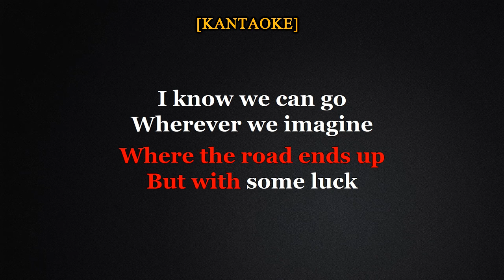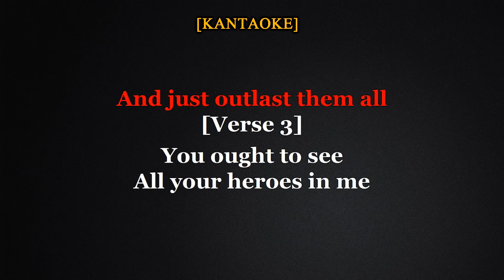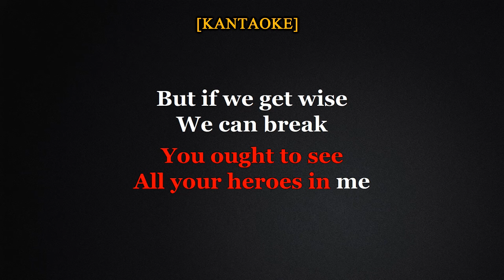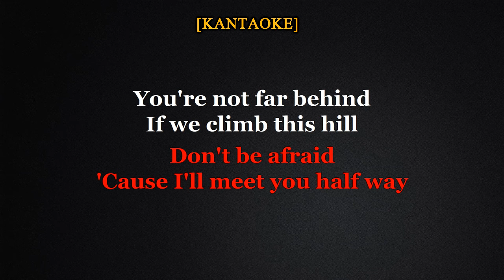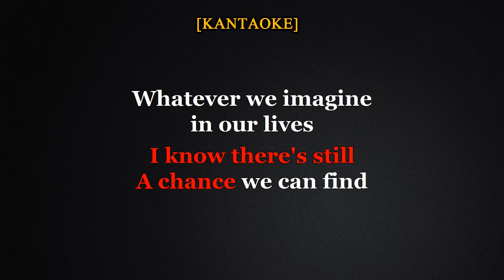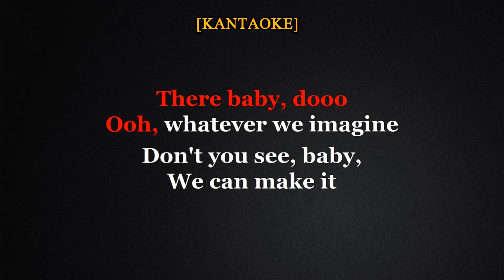Whatever We Imagine - James Ingram (Karaoke Version)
Karaoke Created by BuddyKeys (KantaOke)
Originally Performed/Artist by - James Ingram

❗PLEASE READ ❗
If you (owners) any producer or label has an issue with any of the uploads please get in contact with me and I will change/delete it immediately from our channel then please email us and it will be removed within that day.

Feel free to use  this "Karaoke Version"  for your  Live Cover Performance ,
But please don't forget to credit my Karaoke Channel Proper credits is all I ask.